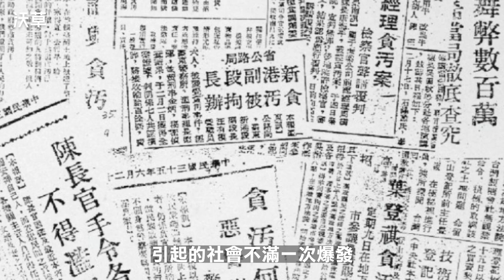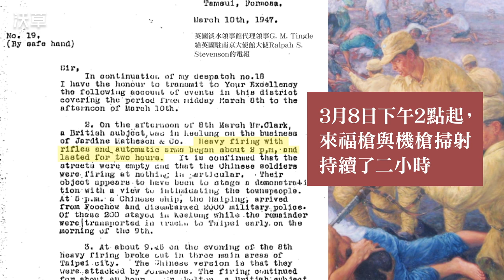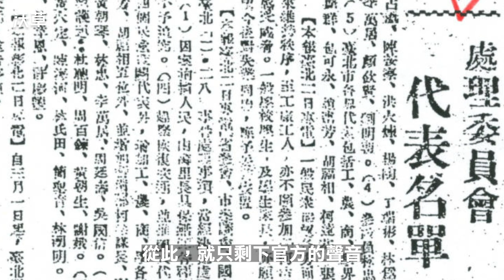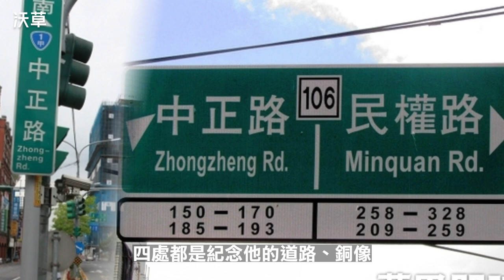哪知三月做洪水？為什麼二二八是許多臺灣人最痛的三個字？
1947年2月27日發生於台北大稻埕的緝煙命案，因為2月28日行政長官公署向陳情民眾開槍，演變為全島的抗爭。戰後代表盟軍接收代管臺灣的中華民國政府各種貪腐與差別待遇引起的社會不滿一次爆發，造成嚴重的官民衝突。臺灣仕紳在行政長官陳儀的同意下，成立了「二二八事件處理委員會」提出各種改革方案。但陳儀表面上與臺灣人協商，一方面卻發電報向蔣中正請兵來臺灣鎮壓。以為可以開始實施民主的臺灣人，迎接的卻是全島大屠殺，根據2021年228基金會最新的官方報告，228事件中至少有8324人至1萬1841人死於非命。二二八事件其中也被關受難百日的鹽分地帶作家吳新榮，因此留下〈誰能料想三月會做洪水〉的詩作.

Credit
腳本：陳東、薛翰駿
影音：陳東
旁白：葳葳